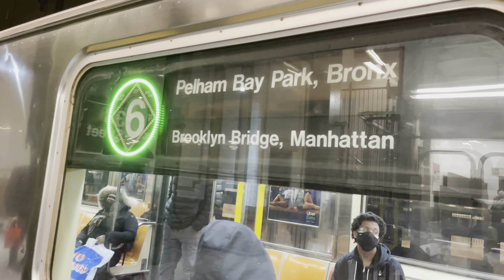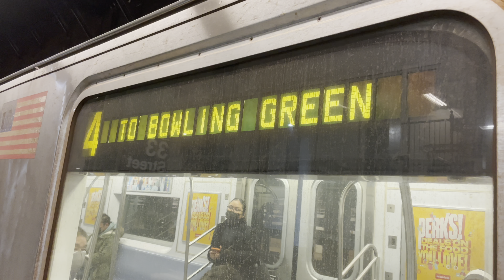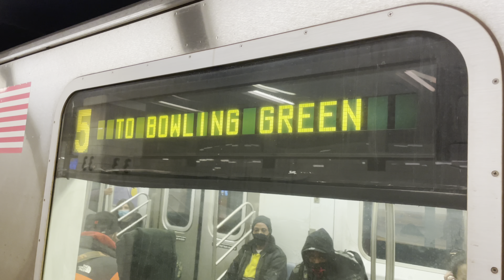R62A/R142/R142A Downtown 4,5,6 Local Trains At 33rd Street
Service Today:
4: Lexington Avenue Local/Express. Woodlawn, Bronx to Bowling Green, Manhattan.
5: Lexington Avenue Local/Express and Bronx Local. Eastchester Dyre Avenue, Bronx to Bowling Green.
6: Lexington Avenue Local. Pelham Bay Park, Bronx to Brooklyn Bridge City Hall, Manhattan.

Because Of Preventative Maintenance, Manhattan 4 trains skipped 176th Street, Mount Eden Avenue and 170th Street.
For service to these stations, take the 4 to 167th Street and transfer to a Woodlawn 4 train .
For service from these stations, take the 4 to Burnside Avenue and transfer to a Manhattan 4 train.

Because Of Structural Improvements, 4 trains were not running between Bowling Green and Crown Heights Utica Avenue/New Lots Avenue.
4 trains ran between Woodlawn and Bowling Green.
3 trains ran between Harlem 148th Street and New Lots Avenue all weekend, operating Local in Brooklyn.
Transfer between trains at Fulton Street.

Because Of Track Maintenance, Downtown 4 and 5 trains ran on the Local track from Grand Central 42nd Street to Brooklyn Bridge City Hall.

Because Of Track Maintenance, 5 trains ran every 20 minutes between Eastchester Dyre Avenue and Bowling Green.

Taken on March 6th 2021